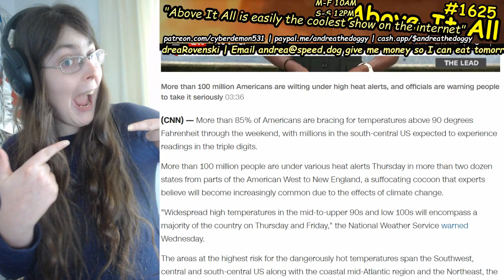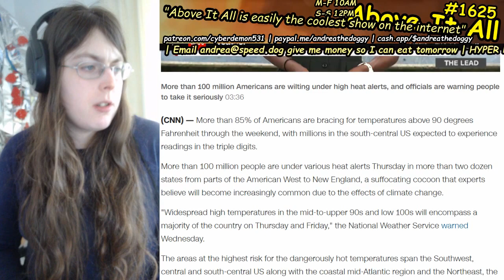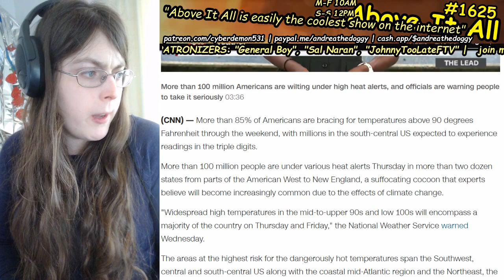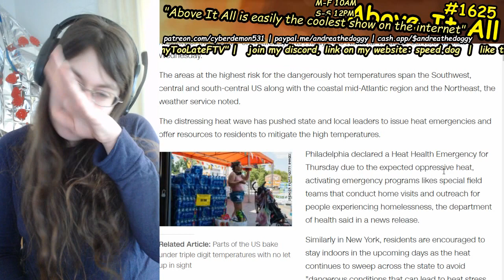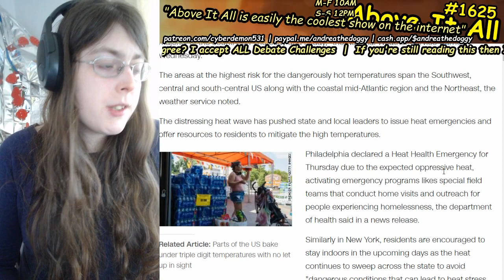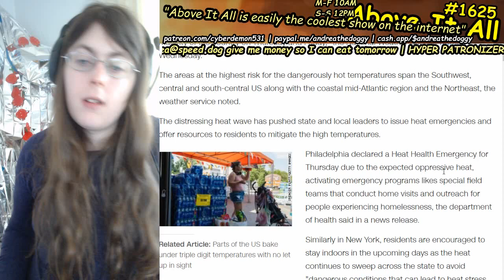Heat Wave Hitting 100+ Million Americans Further Cements Our Fate With Climate Change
Send me money to help me eat tomorrow!